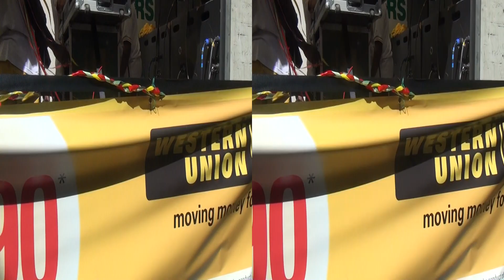20130526 Luton Carnival 2013 Part2 hsbs 3D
The annual Luton Carnival is the largest one-day carnival in Britain. A diverse range of groups, both local and from further away, contribute to it.   Filmed in stereoscopic 3D suitable for 3DTV.